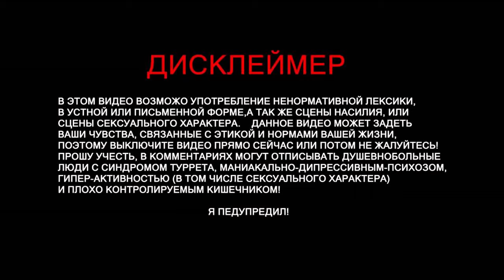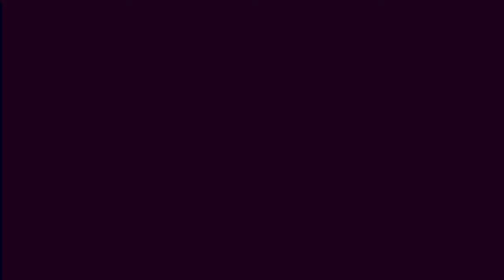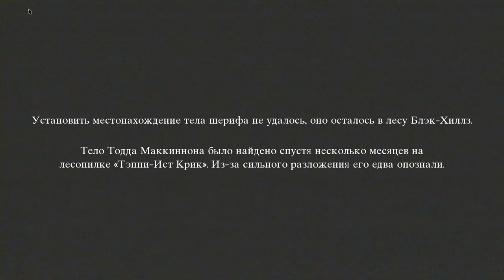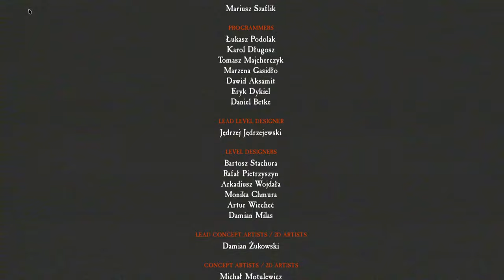Blair Witch Дом прохождение (ФИНАЛ)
Вообщем ребят сегодня мы узнаем кто такой наш таинственный герой! и узнаем что происходит в этом лесу !

lair Witch – игра в жанре хоррора, где ты станешь частью увлекательного приключения.

TRACK INFO:

Title: Mephisto’s Lullaby
Album: Frightmare
Record Label: Xtortion Audio via Warner Chappell Production Music